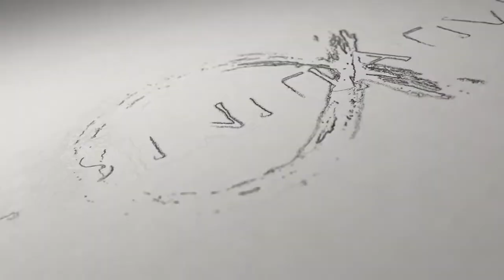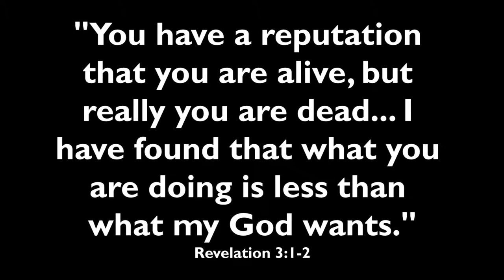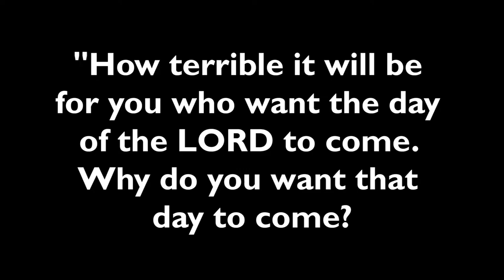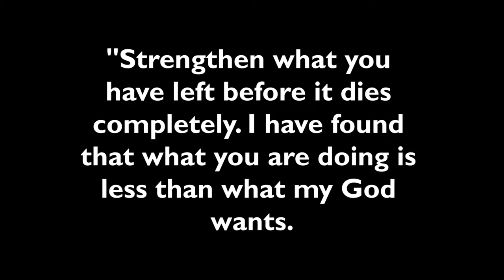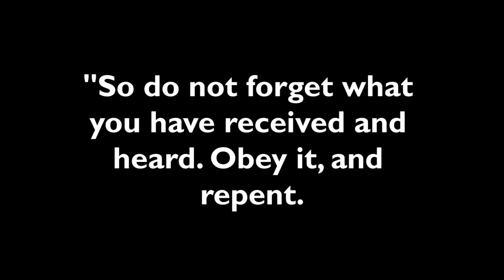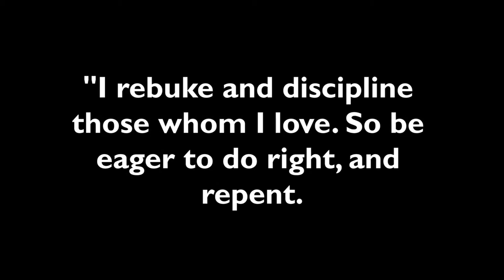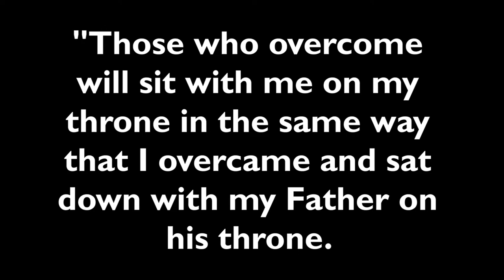So... now what? (DEAD CHURCH - pt 25)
Wrapping up the Dead Church series...

►► FREE "Dead Church" videos, books, and podcasts here:

         ActsInitiative.com/deadchurch

►► ABOUT US:

         ActsInitiative.com/about

         ActsInitiative.com/contact